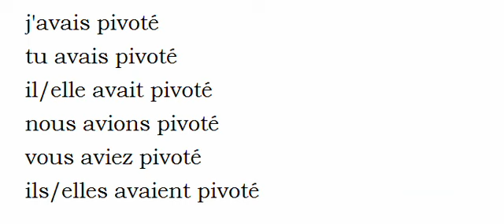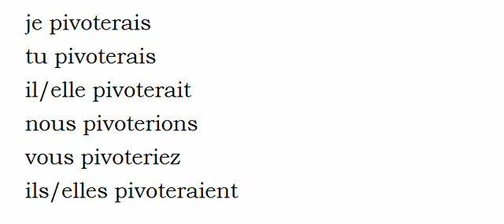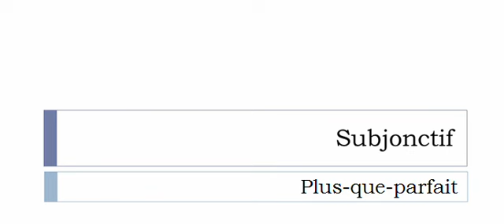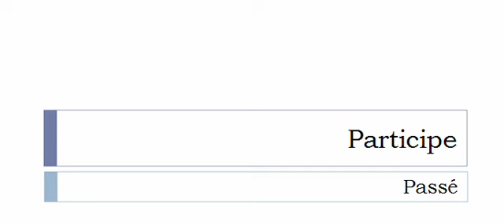Französisch lernen = Konjugation = Pivoter